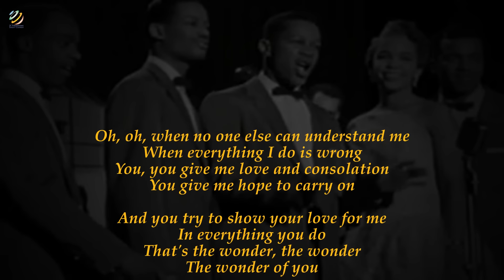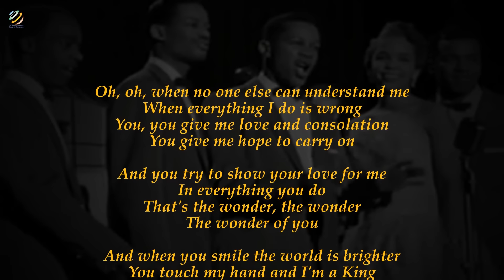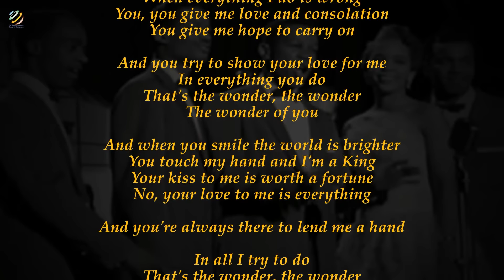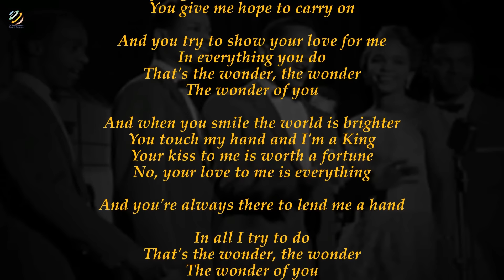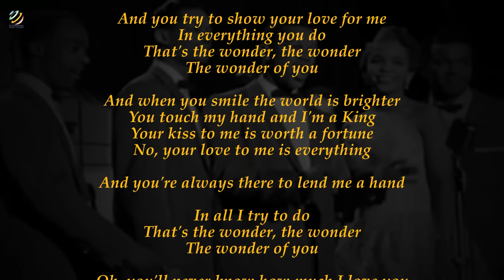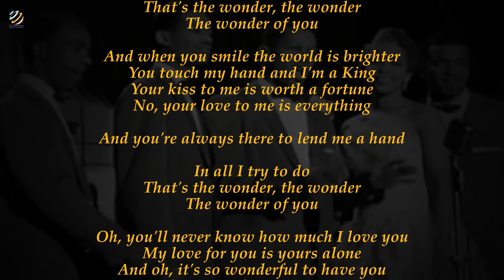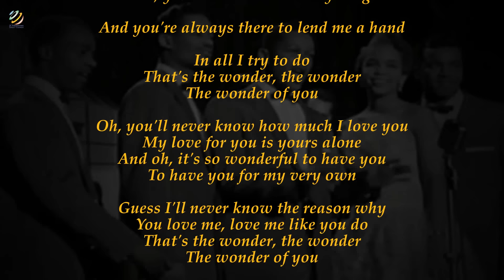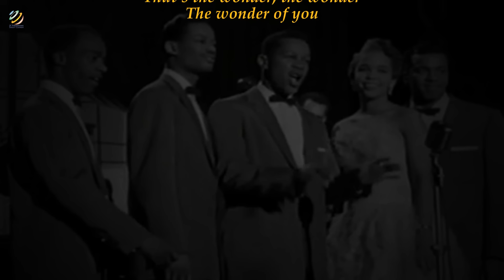The Platters - The Wonder Of You (Videolyric) [HQ Audio]